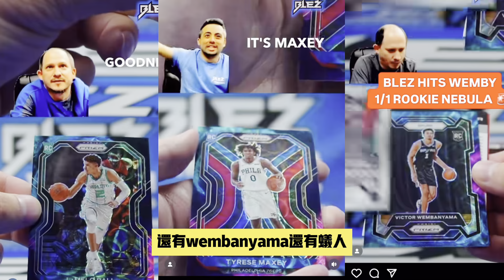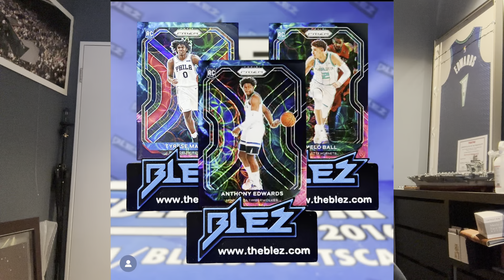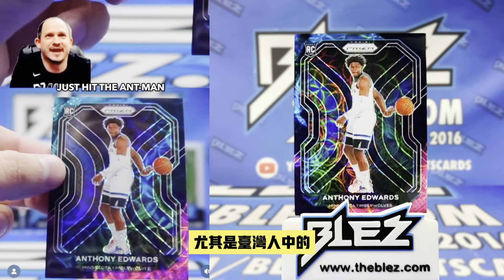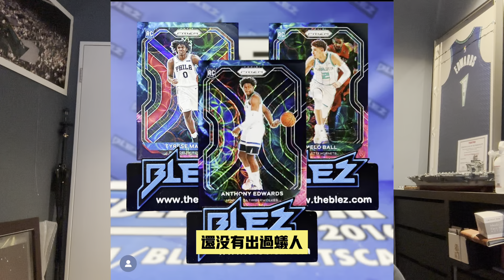NBA季後賽我應該要繼續追高嗎？Anthony Edwards跟luka Doncic球員卡卡價錢已經死亡交叉！Blez狂拆1/1的星雲內幕消息？破千萬台幣的球星卡誕生！